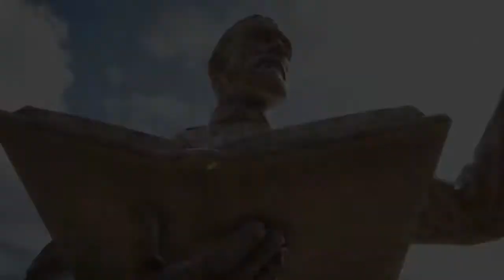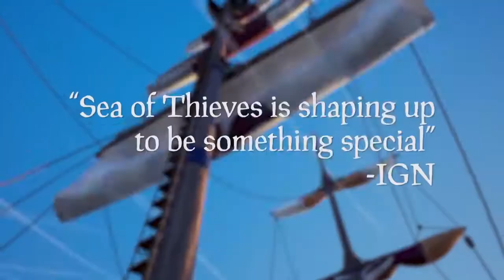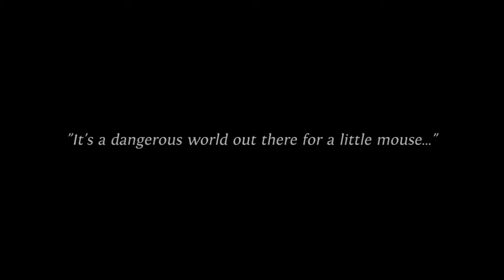What Are YOU Playing This Month? (March 2018 Extended Edition)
NOTE: I forgot to mention Final Fantasy XV is coming out to PC on March 6th. Hey everyone! Welcome back to the monthly series "What Are You Playing This Month?" Let me know which games you'll be playing (or plan on playing) in the next 3 to 4 weeks! Could be new releases, backlog or whatever :)

Source: Gameinformer & Game Pressure

Bravo Team (PSVR) – March 6

Final Fantasy XV: Royal Edition (PS4, Xbox One, PC) – March 6

Frantics (PS4) – March 6

Scribblenauts Showdown (Switch, PS4, Xbox One) –  March 6

Fear Effect Sedna (Switch, PS4, Xbox One, PC) – March 6

Northgard (PC) - March 7

Warhammer: Vermintide 2 (PC) - March 8

Ghost of a Tale (PC) March 13

Devil May Cry HD Collection (PS4, Xbox One, PC) – March 13

Golem (PSVR) – March 13

Surviving Mars (PC, PS4, Xbox One) - March 15

Burnout Paradise Remastered (PS4, Xbox One) - March 16

Kirby Star Allies (Switch) – March 16

Assassin's Creed Rogue: Remastered (PS4, Xbox One) – March 20

Attack on Titan 2 (PS4, Xbox One, PC, Switch) - March 20

Sea of Thieves (Xbox One, PC) – March 20

Titan Quest (PS4, Xbox One) – March 20

A Way Out (PS4, Xbox One, PC) – March 23

Detective Pikachu (3DS) –  March 23

Ni No Kuni II: Revenant Kingdom (PS4, PC) – March 23

Pure Farming 2018 (PS4, Xbox One, PC) – March 23

Atelier Lydie & Suelle: The Alchemists and the Mysterious Paintings (PS4, Switch, PC) – March 27

Far Cry 5 (PS4, Xbox One, PC) - March 27

MLB The Show 18 (PS4) – March 27

Agony (PS4, Xbox One, PC) – March 30